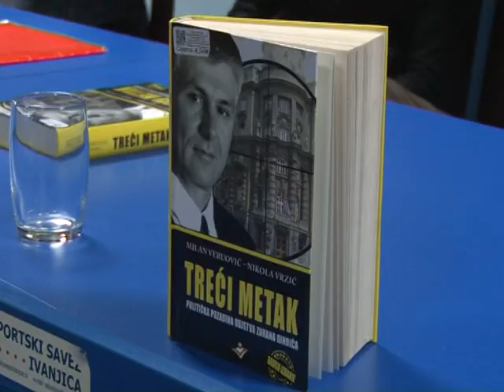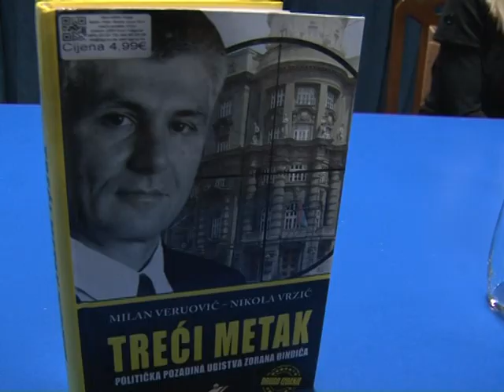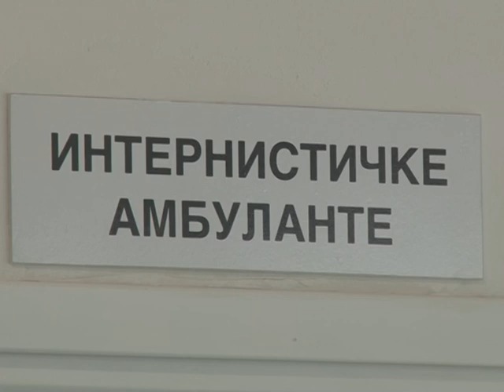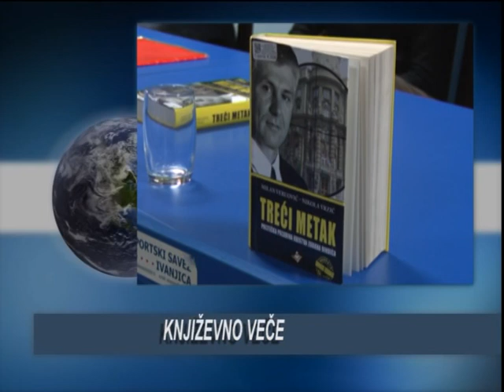Dnevnik TV Golija 21 03 2019